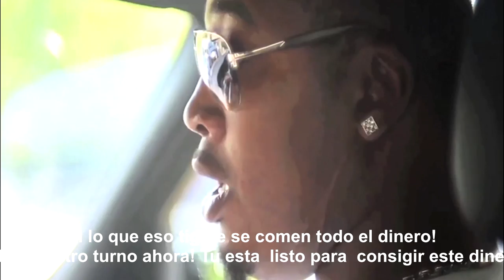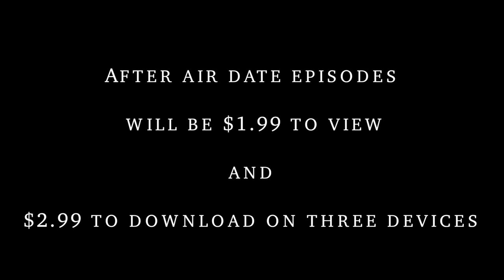CITC TRAILER Episode 1: El Punto/The Dope House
New work! Dropping Every 1st of the Month!!! July 1st episode 1 El punto/The Dope House available @ cityinsidethecity.com
Youtube.com

CityInsideTheCity.com

CityInsideTheCity.com

CityInsideThe